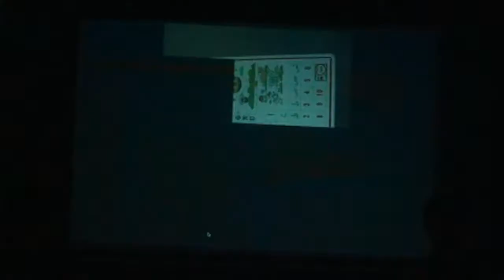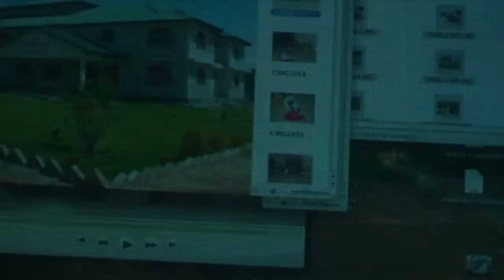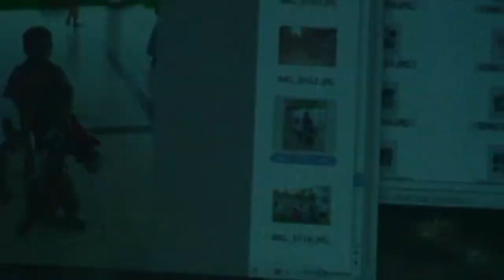Volunteering in da Africa part 2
a 6 weeks dedication. Akram and Mustafa's journey in Tanzania, Africa, to support relief organizations, care of orphans and spread awareness. Check this three part series presentation held at the MYM Weekly gathering, viewed at the MYM u-channel.